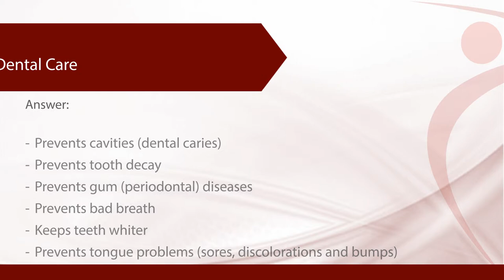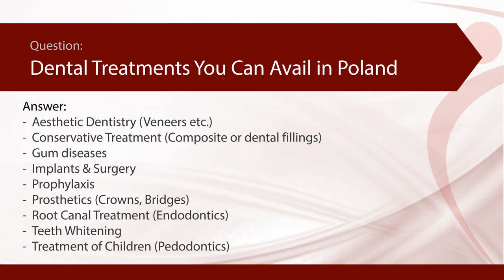Cost of Dental Care in Poland - Placid Answer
Cost of Dental Care in Poland. In this video you will get the best answers for your questions about cost of Dental Care in Poland! Dental treatment abroad is now a practical reality for many patients. and find out more about dental treatment and dental care in Poland.

Helpful tags: dental implants cost in Poland,dental implant treatment,poland dentistry,medical tourism Poland,dental care,dental surgery